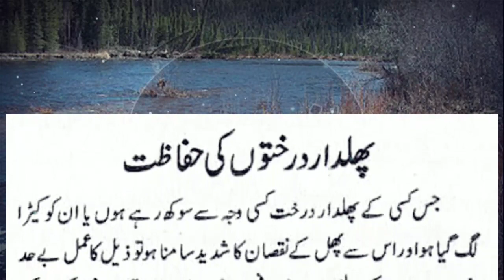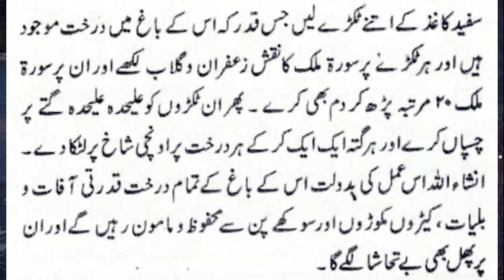پھلدار درخت کی حفاظت کا عمل | کھیتی باڑی اور باغ میں برکت کا وظیفہ | Sunehre Alfaz P# 764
Assalam O Alaikum bhaio aur behno umeed hi ap sab loog thek hon gy in this video you can watch پھلدار درخت کی حفاظت کا عمل| کھیتی باڑی اور باغ میں برکت کا وظیفہ | Sunehre Alfaz P# 764
Released Date:27-June-2022(Monday)
Editor: Sunehre Alfaz Team
Back Music: Sad Flute tone
Label: Sunehre Alfaz
Production: Sunehre Alfaz
Uploaded By: Sunehre Alfaz (Youtube Channel)